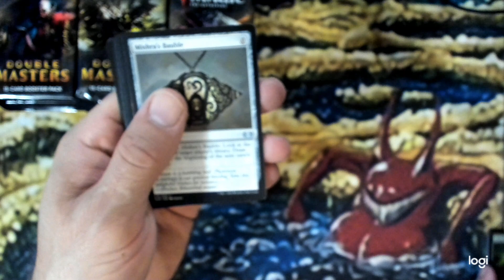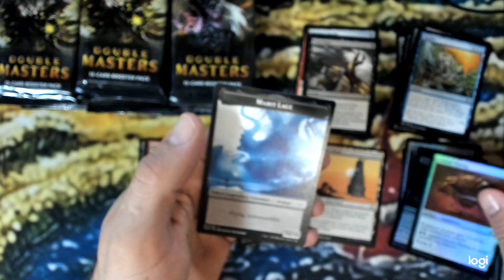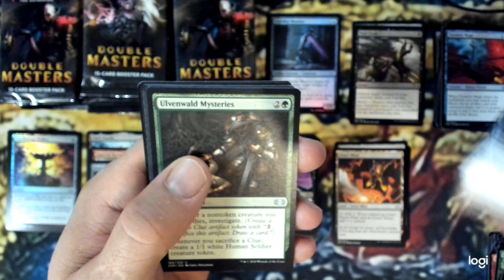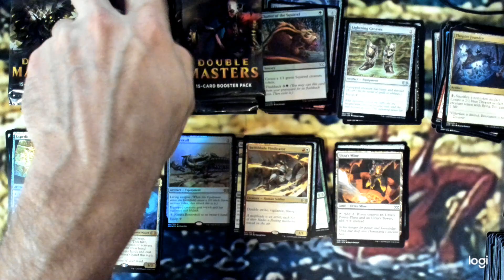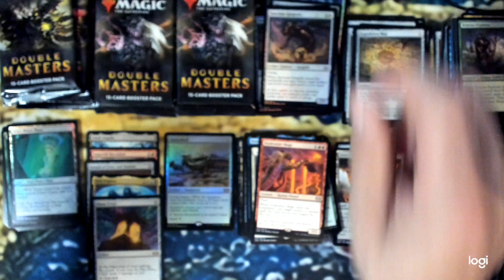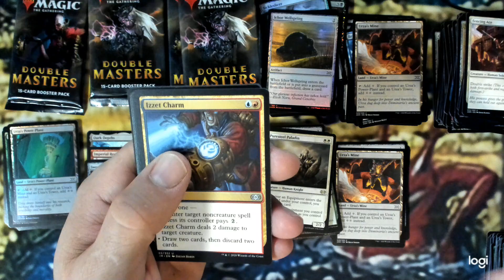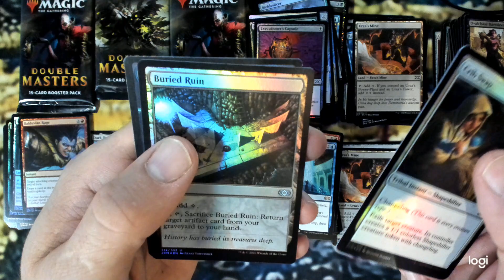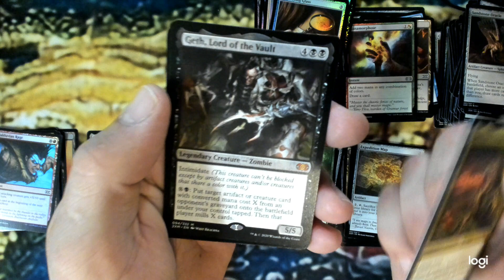My 2XM VIP UPC redemption packs arrived! 24 packs to open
that was an amazing "box" lol